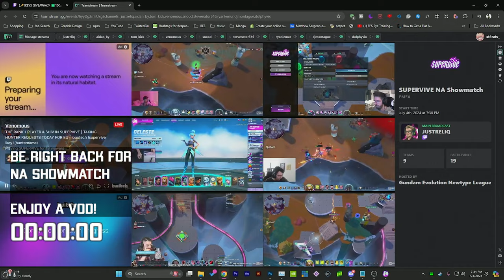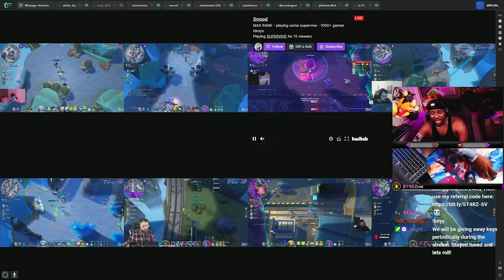CAN THE LAST DANCE BECOME REPEAT CHAMPIONS?!?! - SUPERVIVE (NA Showmatch Watchparty)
🎵SONG CREDITS🎵
► The Biggest Dreamer (Digimon Tamers but it's lofi hip-hop) - SadGatomon
►JPBeats (Outro/BG Music)